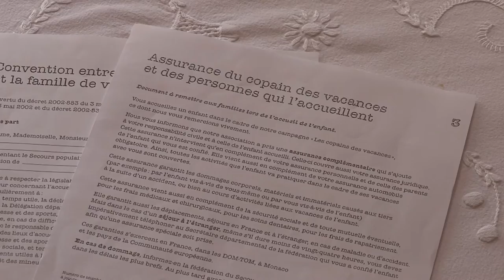Familles de vacances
En France, en Suisse ou aux Pays-Bas, des familles de vacances accueillent des enfants aidés par le Secours populaire pour leur permettre de s'évader le temps d'un séjour, de découvrir de nouveaux horizons et de rentrer avec pleins de souvenirs à raconter à la rentrée des classes.